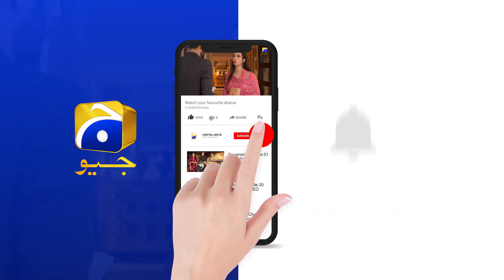Aap Ne To Mere Yaqeen Ko Reza Reza Kar Diya...... Somia | Kasa-e-Dil | Har Pal Geo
Director: Zeeshan Ahmed

Produced by: Abdullah Kadwani & Asad Qureshi

CAST :

Hina Altaf
Affan Waheed
Komal Aziz Khan
Sukaina Khan
Rabia Noreen
Noor Ul Hassan
Fazila Qazi
Rabia Noreen
Zainab Qayyum
Ali Ansari
Haris Waheed
Mariyam Noor
Birjees Farooqui